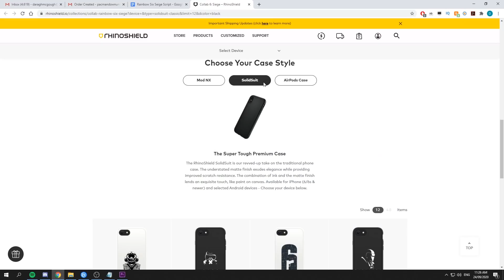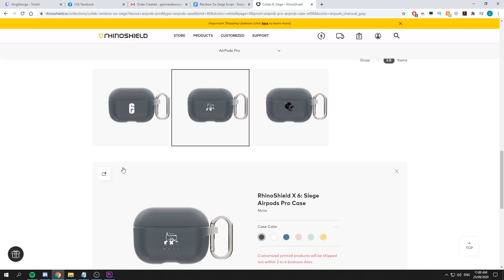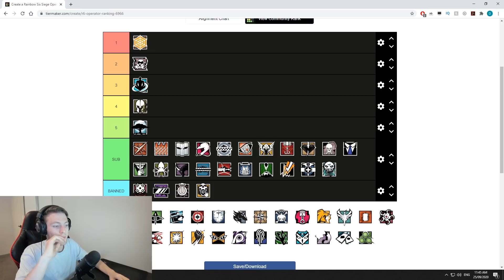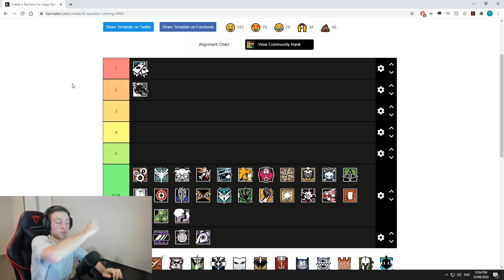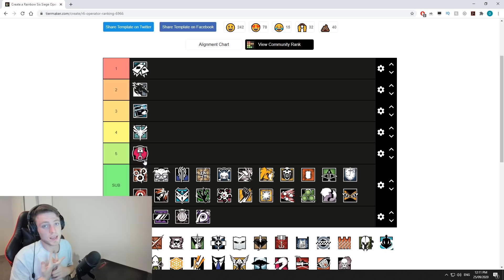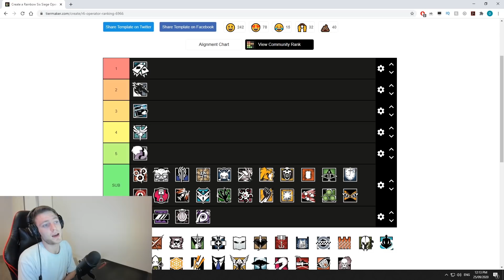BEST OPERATOR LINEUP 2020 - Rainbow Six Siege Tips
Want to know the BEST OPERATORS In Rainbow Six Siege?
Watch this guide and you will never be left with the wrong operator lineups again!

FOLLOW THE SOCIALS BELOW FOR MORE CONTENT!